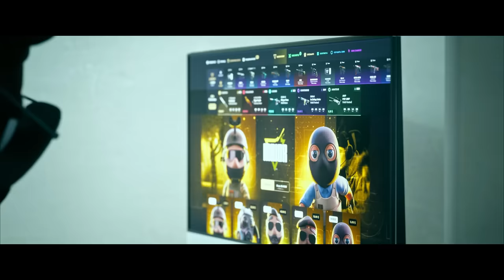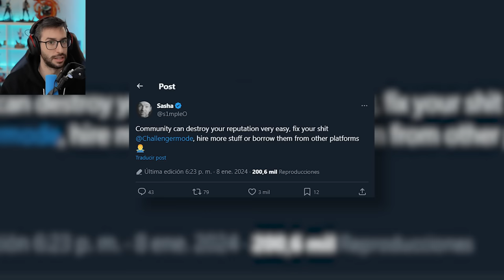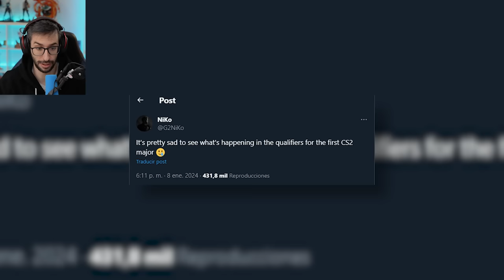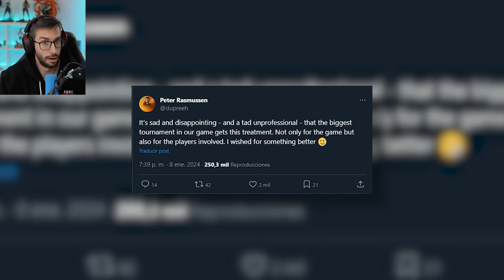¡EL CLASIFICATORIO AL MAJOR ESTÁ LLENO DE HACKERS!